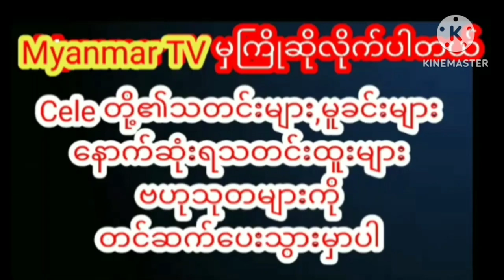ကောင်လေးနဲ့အတူ အမြင့်ဆုံးနေရာမှာကော်ဖီသောက်ပြီးရိုချင်တယ်ဆိုတဲ့ပိုးကြာဖြူခင်myanmarnews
ချစ်သူများနေ့မှာ ကောင်လေးနဲ့မတူ အမြင့်ဆုံးနေရာမှာ ကော်ဖီသောက်ပြီး ရိုချင်တယ်ဆိုတဲ့ မင်းသမီးချောလေး ပိုးကြာဖြူခင်myanmar